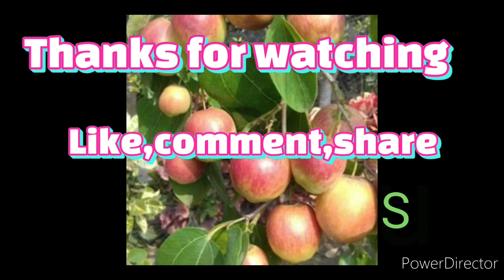Ball sunderi apple ber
Ball sunderi apple ber,apple ber ki best variety,apple ber ki successful kheti,kashmiri apple ber,apple ber ki kheti,apple ber kese lgaye